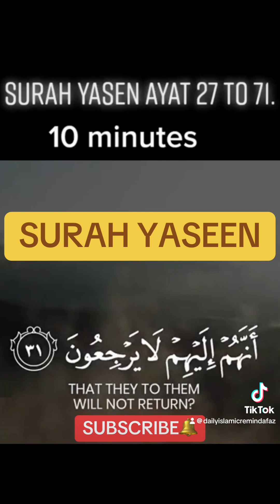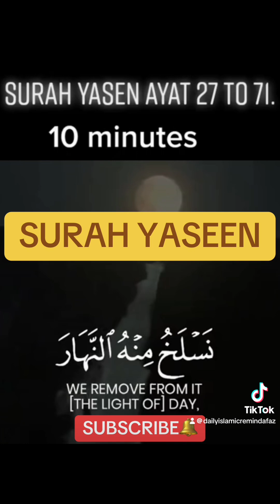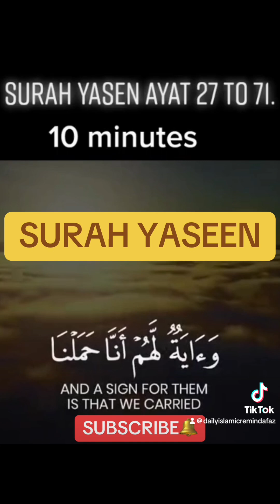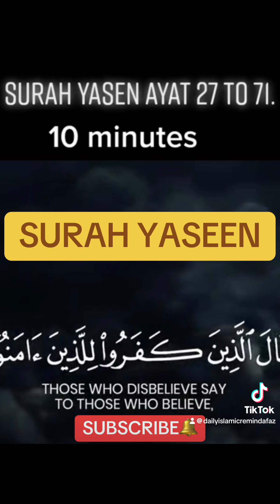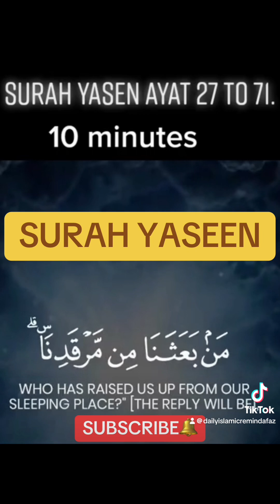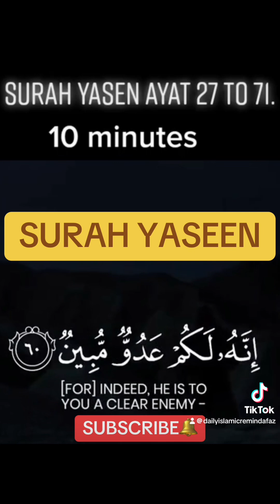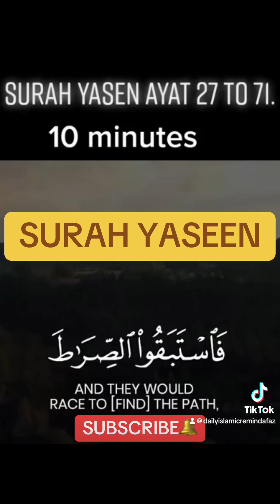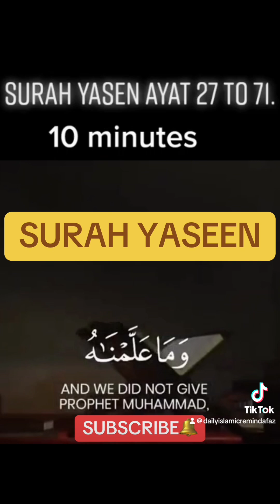Most beautiful recitation of Surah YASEEN (Yasin) DailyislamicremindersFaz ❤️🕋